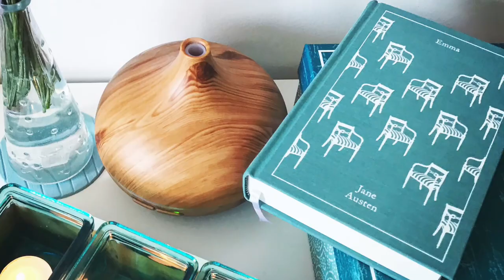August TBR | Lots of Historical Fiction, New Releases, SciFi, a Victorian Classic, and Romance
Welcome to my booktube channel, Voyage of a Time Wanderer!

Books Discussed
"The Lacuna" by Barbara Kingsolver
"Mrs Pringle of Fairacre" by Miss Read
"The Singer's Gun" by Emily St. John Mandel
"Three Men in a Boat" by Jerome K. Jerome
"We Must Not Think of Ourselves" by Lauren Grodstein
"The Sparrow" by Mary Doria Russell
"The Sun Walks Down" by Fiona McFarlane
"The Work of Art" by Mimi Matthews